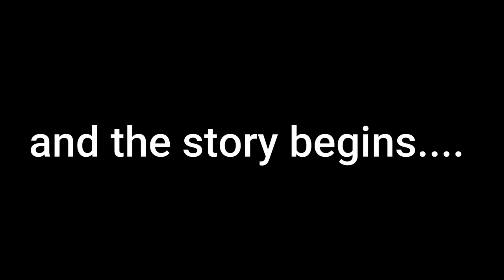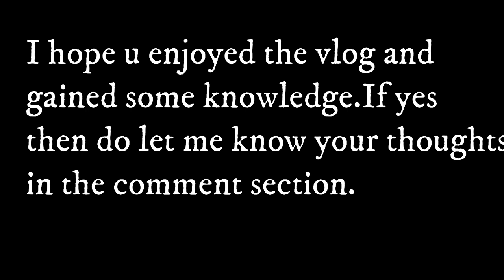MAN MADE FOREST😍 Part-2 (149+ bird species; 199+ plants planted🌱)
OWNER OF THE PRIVATE FOREST  - Sri. Suresh Kumar (Bangalore)

-Shobha Somayaji
-Kalyansundaram VT

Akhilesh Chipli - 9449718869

Hey KIDO'Squad😁❤
This is the part-2 of my previous vlog (A 21 ACRES MAN MADE FOREST)
Specially those of u who love nature🌿🍃, This is for u people.💚
And as always, thanks for all the love and support that you guys have been showing towards our channel.

If you have read till here, that means u are interested in knowing me more.And so you can follow me on Instagram by clicking the link below for live updates of my upcoming vlogs.

 @the_ingenious_kido (YASH PRABHU😎)

Smash that bell🔔 icon to get the latest video updates.

 Sorry if there are some mistakes.Am learning all the time.

SHOT ON : Xiaomi REDMI Note 9 pro max
GIMBAL:Moza Mini S Essential

USE EARPHONES FOR BETTER AUDIO and also
TRY WATCHING IN LAPTOP OF PC😁